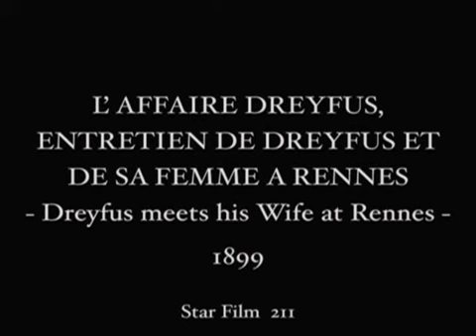L'affaire Dreyfus Entretien de Dreyfus et de sa femme a Renn Maries Georges Jean Méliès 1899